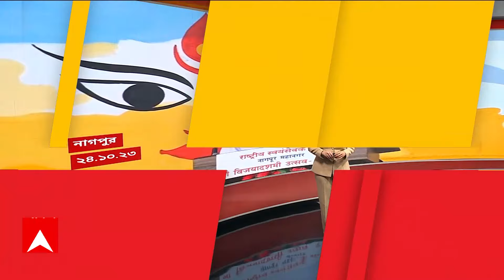Mohan Bhagwat: এখনও অশান্ত মণিপুর, মোদি সরকারকে রাজধর্ম পালনের বার্তা মোহন ভাগবতের। ABP Ananda Live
ABP Ananda Live: এখনও অশান্ত মণিপুর, মোদি সরকারকে রাজধর্ম পালনের বার্তা সঙ্ঘপ্রধানের। 'এখনও জ্বলছে মণিপুর, এতে কে নজর দেবে?'।'গুরুত্ব বুঝে ব্যবস্থা নেওয়াই কর্তব্য'।মণিপুরের অশান্তি বন্ধে মোদি সরকারকে বার্তা মোহন ভাগবতের।

পাশাপাশি, বিরোধী মানেই শত্রু নয়, সবাইকে নিয়ে চলার বার্তা সঙ্ঘপ্রধানের , 'ভোটে লড়াই হবে, কিন্তু সবাইকে নিয়ে চলাই আমাদের রীতি', নাম না করে মোদি সরকারকে ঐকমত্যের ভিত্তিতে চলার সওয়াল মোহন ভাগবতের।

অন্য়দিকে, পাশাপাশি, প্রথমবার মন্ত্রী হয়েই জোড়া দায়িত্বে সুকান্ত মজুমদার। শিক্ষা ও উত্তর পূর্ব উন্নয়ন প্রতিমন্ত্রীর দায়িত্ব নিলেন সুকান্ত মজুমদার। দায়িত্ব নেওয়ার আগে দিলীপকে প্রণাম করে আশীর্বাদ নিলেন সুকান্ত। মোদির তৃতীয় মন্ত্রিসভায় বাংলা থেকে নেই পূর্ণমন্ত্রী, শুধুই ২ প্রতিমন্ত্রী। বঙ্গ বিজেপিতে অভিজ্ঞ লোকের অভাব, মানলেন সুকান্ত মজুমদার।